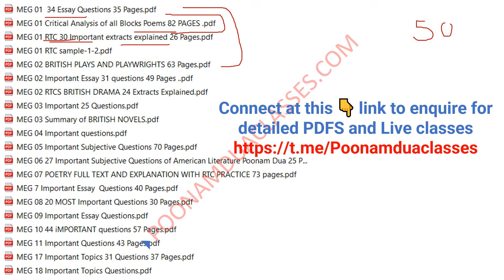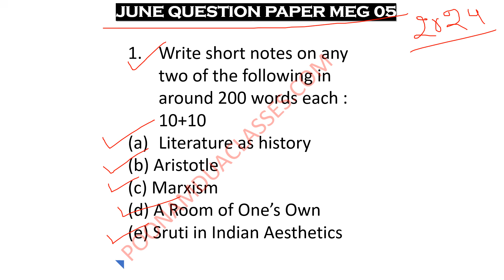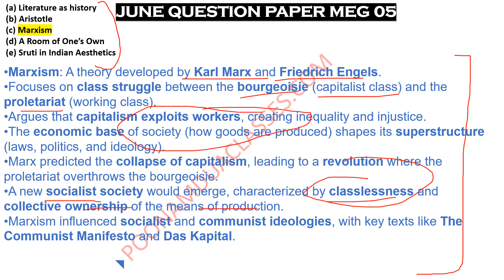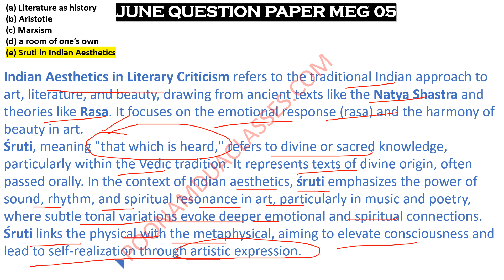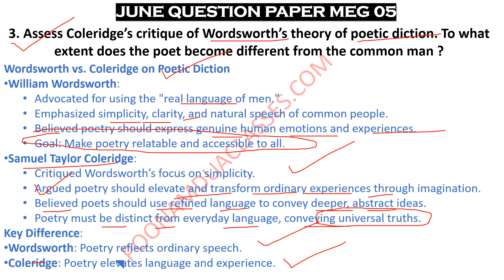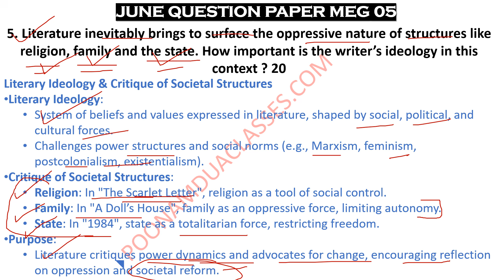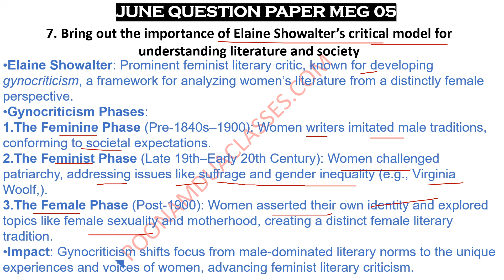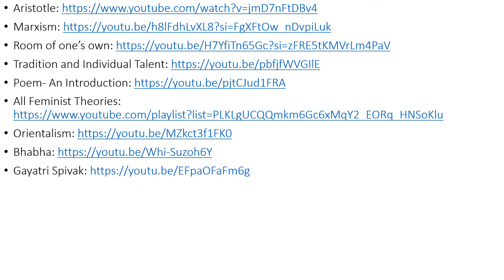June 2024 Question Paper fully Solved Explained MEG 05 Literary Criticism and Theory Detailed PDF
Connect at this 👇 link to enquire for detailed PDFS

Important Video Lectures

IGNOU TERM END MA ENGLISH MEG EXAM 2024 DECEMBER
MEG 01: British Poetry
MEG 02: British Drama
MEG 03: British Novel
MEG 05: Literary Theory & Criticism
MEG 04: Aspects of Language
MEG 06: American Literature
MEG 07: Indian Writing In English
MEG 08: New Literatures in English
MEG 09: Australian Literature
MEG 10: English Studies in India
MEG 11: American Novel
MEG-12: A Survey Course in 20th Century Canadian Literature
MEG-13: Writings from the Margins
MEG-14: Contemporary Indian Literature in English Translation
MEG-15 Comparative Literature: Theory and Practice
MEG-16 Indian Folk Literature
MEG-17 American Drama
MEG-18 American Poetry
MEG-19 The Australian Novel